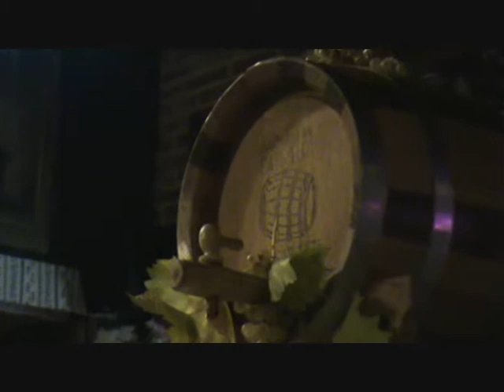St Martins's Day Wine Christening Ceremony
Traditional event celebrated on the 11th of November.